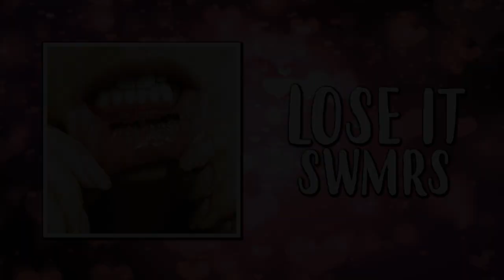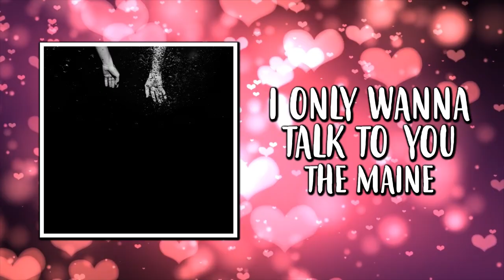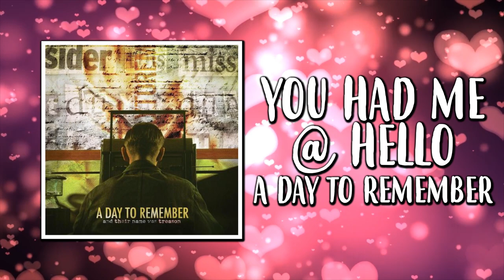SONGS THAT REMIND US OF EACH OTHER 💕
Open for Socials▼

Cymbal: InfinityOnHannah